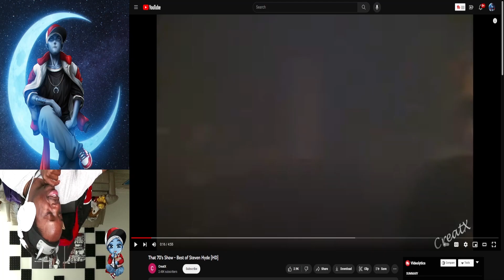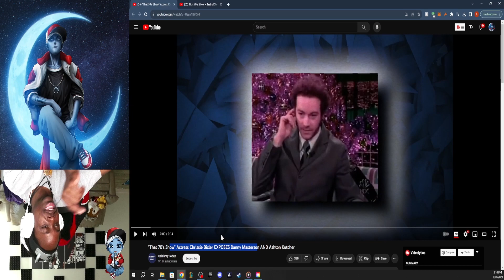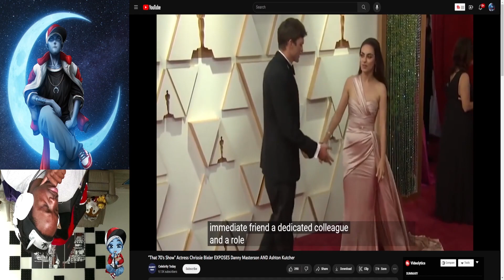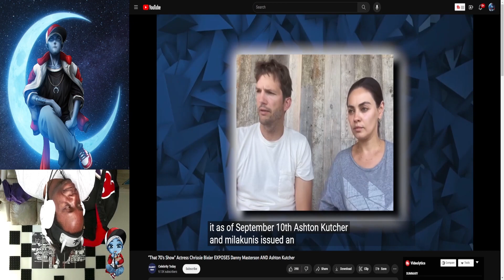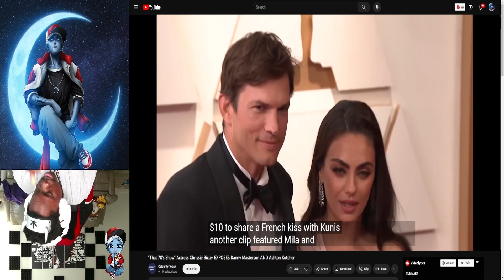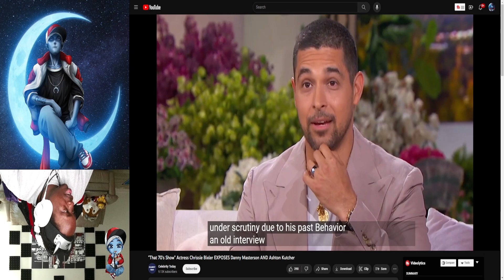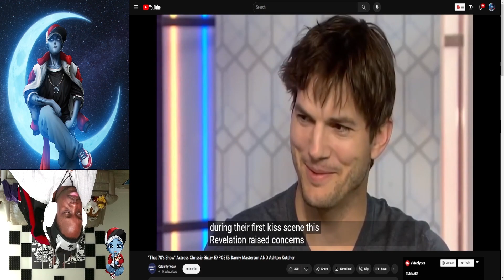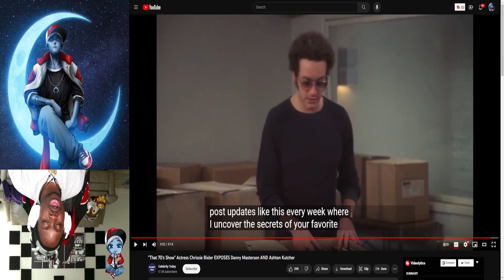PaperSin Presents | Danny Masterson a.k.a. Hyde by Celebrity Today | A PaperSin Reaction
This is NOT ok.